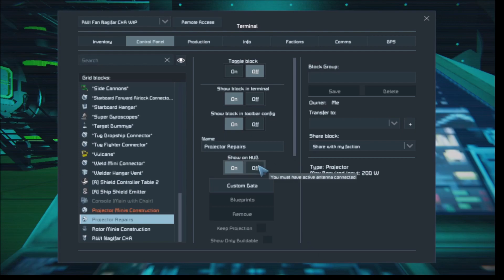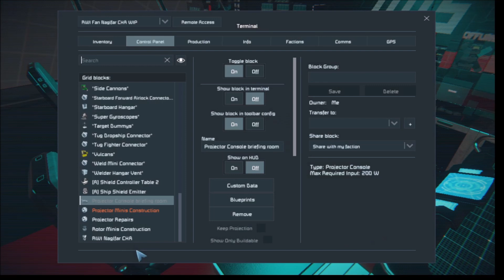RWI Fan Naglfar Light Assault Cruiser Build Ep20: CIC and Size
Added the CIC, comparing size, and hopefully it is done.